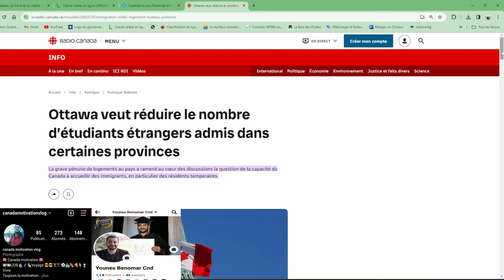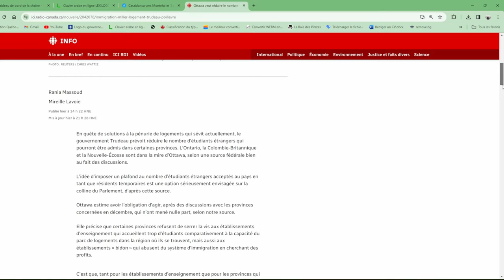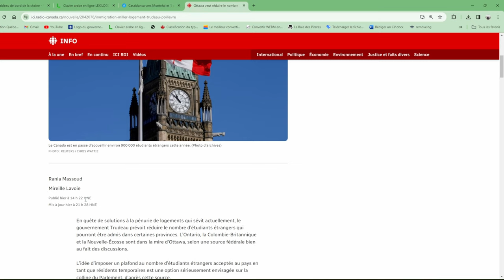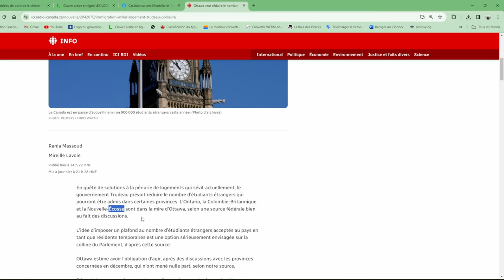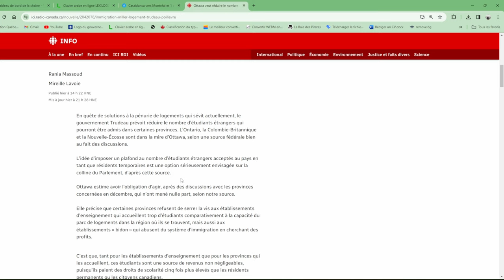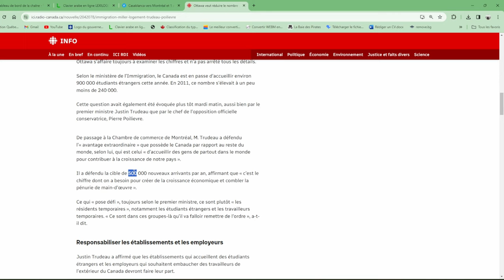خطير / كندا تخفض عدد المهاجرين الجدد بسبب أزمة السكن